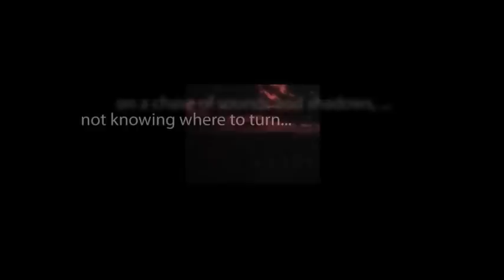CBS Radio Mystery Theater "The Gift of Doom" starring Kim Hunter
A snowbound prospector is saved by an Eskimo witch from a fatal accident.